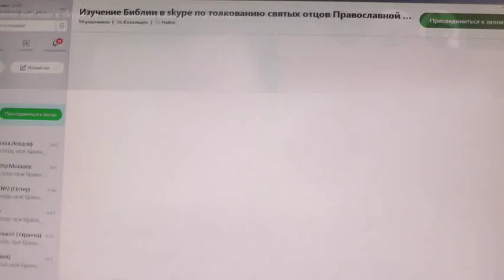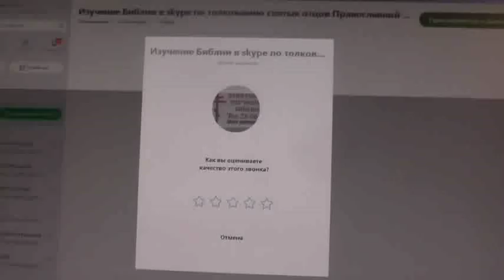Воскресный вход и выход в рулетку. 22. 12. 2019